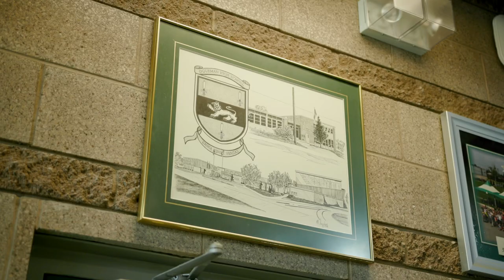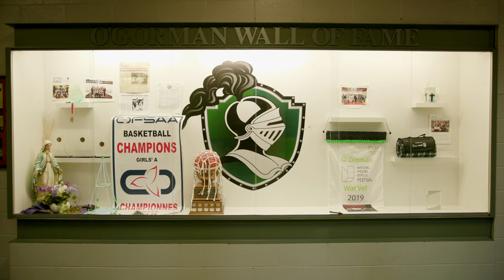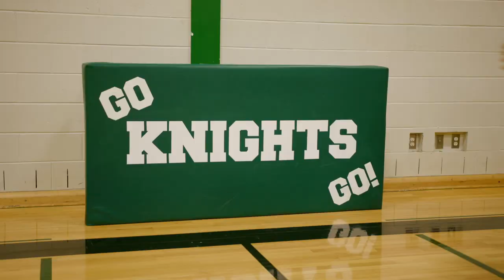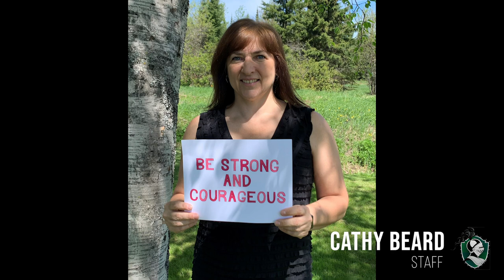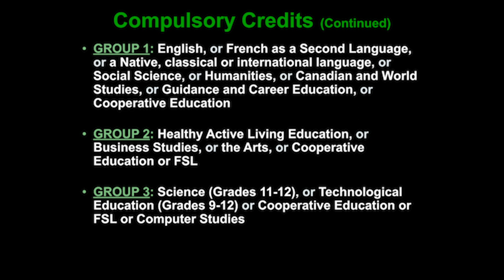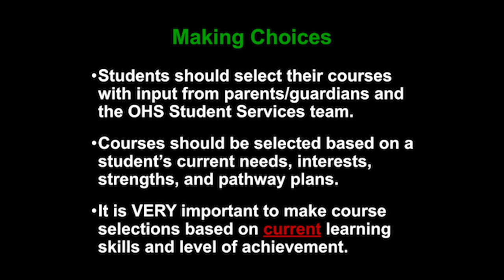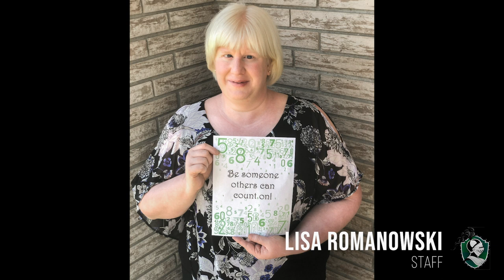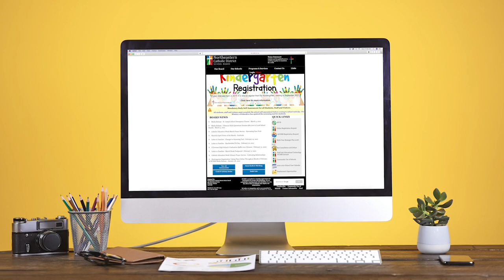O’Gorman High School - Grade 8 Orientation Video